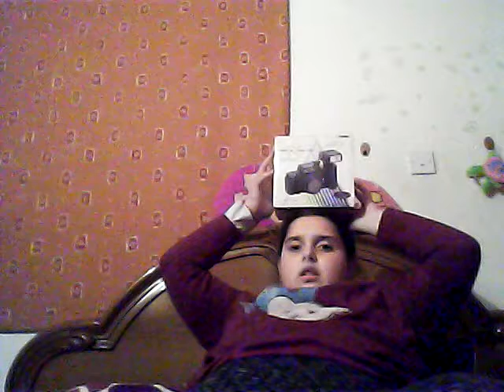Θα προτιμουσατε να ειστε ...